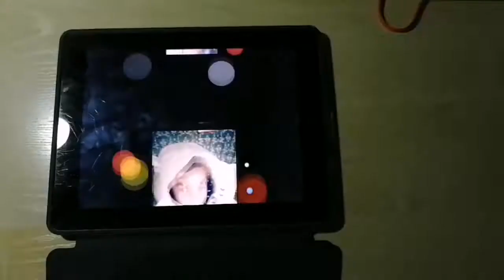Моя новая заставка на ютуб канал